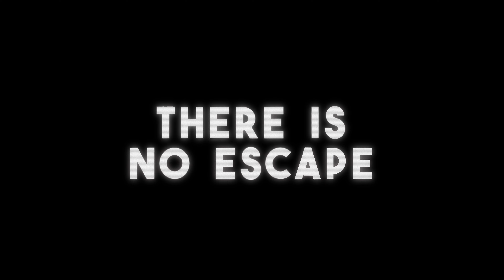TRICKSTER Trailer in 4K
TRICKSTER - Now Available to watch on AMAZON
Synopsis: Lucid Dreaming merges the dreamer's dreamworld with his waking one. But at what cost to the dreamer's grasp on reality? Are we truly living in a multiverse with an infinite number of parallel universes? Dreams are doorways, could they be doorways to these other dimensions? And, if you feel you must know, beware the TRICKSTER. Jake Landor will be thrust on the "Hero's Journey" of his life as he attempts to help a beautiful, smart, kind woman, Liz, solve the mystery of what has happened to her mother and the entire town she lives in. If Jake and Liz can stand together against the dark forces which  are present in every reality, they may just have a chance to find true love in the bargain.